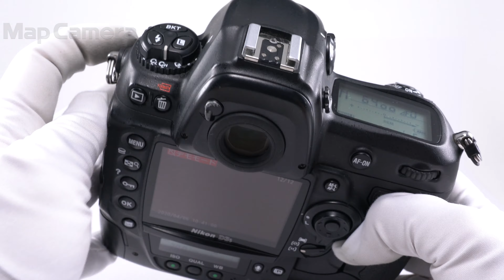Nikon(ニコン) D3Sボディ 並品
Nikon(ニコン) D3Sボディ

【外観】キズ・テカリ・塗装はがれ等使用感が目立ちますが、問題なくお使い頂けます。